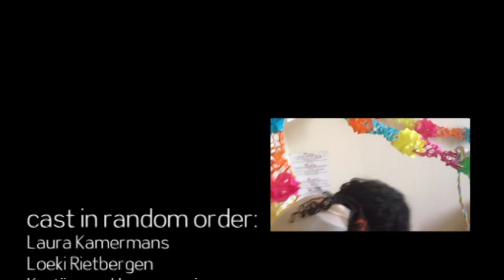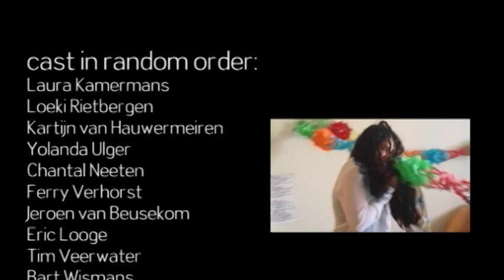Heideroosjes - Afscheidsconcert - 29-9-2012 - AB - Brussel (Roadtrip)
Op zaterdag 29 september 2012 vertrokken tien mensen vanuit Amsterdam richting Brussel voor het allerlaatste concert van de Heideroosjes in de AB. Deze film is een verslag van wat volgde...

Een Tourette Films Productie